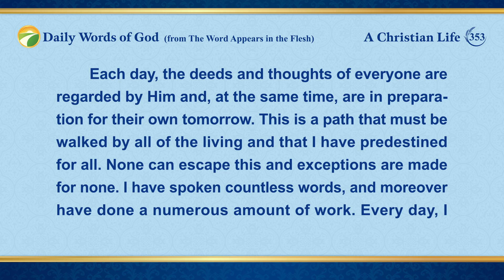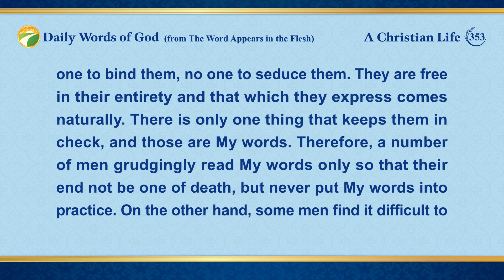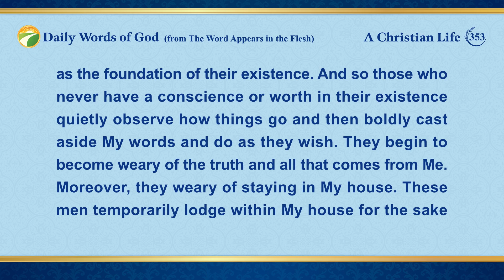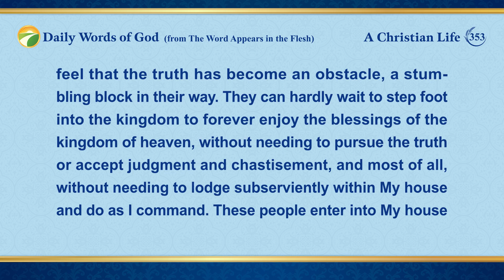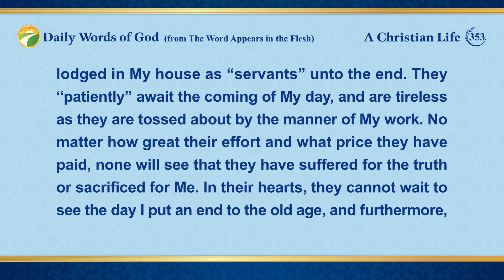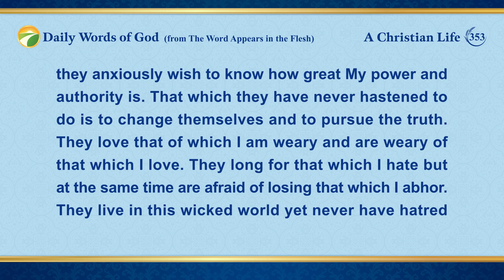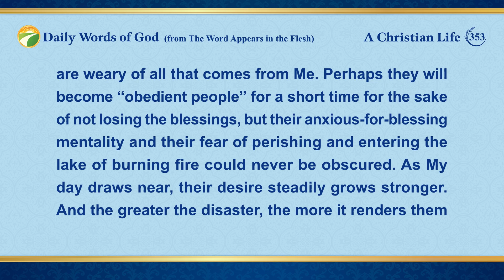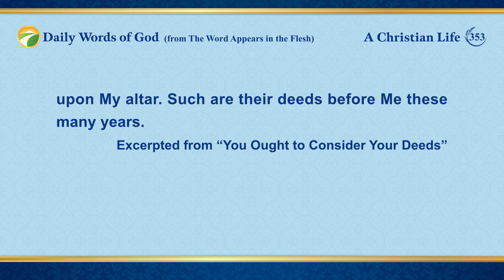Daily Words of God: Exposing Mankind's Corruption | Excerpt 353